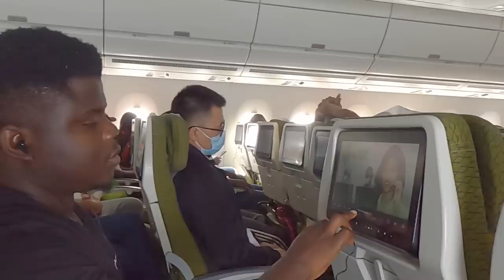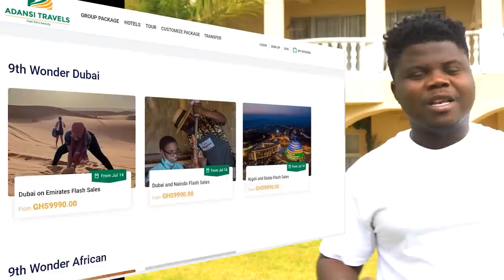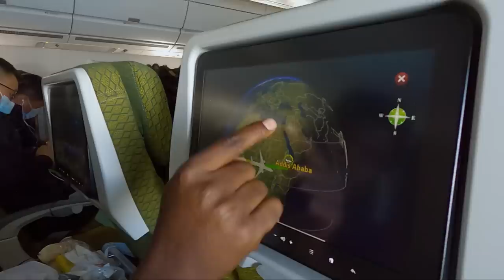Went to Zimbabwe To Suprise My Friend But Almost Got Deported!